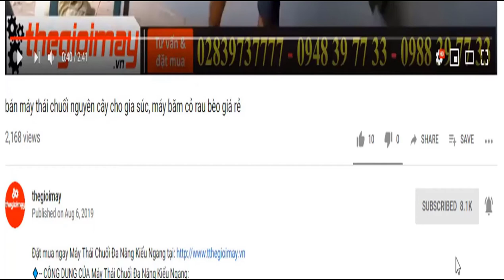Máy xạc cỏ đeo lưng động cơ xăng 2 thì 1,8kw, xạc cỏ xới đất cắt cỏ nhanh và mạnh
✅ CỦA MÁY XẠC CỎ OSHIMA 1E44F GIÁ 4,500,000 VNĐ
✅ ĐỘNG CƠ OSHIMA✔️ XẠC CÁC LOẠI CỎ VƯỜN✔️XỚI ĐẤT TƠI XÔP GỐC CÂY✔️BỀN BỈ AN TOÀN
✅CÔNG DỤNG CỦA MÁY XẠC CỎ OSHIMA 1E44F:
✔️ Máy xạc cỏ Oshima có ưu điểm làm sạch cỏ tận gốc, băm nát cỏ và lá khô trong vườn. Máy xạc cỏ có khả năng đảo phân trong bồn cà phê... (không cần cào bồn).
✔️ Máy sạc cỏ có thể băm nát cỏ, lá khô và đào xới đất tùy nhu cầu người sử dụng.
✔️ Máy xạc cỏ có thể lắp thêm các phụ kiện để sử dụng vào các mục đích khác nhau: xới đất, tạo bờ cỏ, bơm nước, cắt cỏ, tỉa cành, thổi lá, quét rác, cắt cành tầm cao, hái hạt..
✅ ƯU ĐIỂM CỦA MÁY XẠC CỎ OSHIMA 1E44F:
✔️Tay giật cao su lớn, tiện hơn, dễ sử khởi động.
✔️Lọc gió kín giúp lọc sạch không khí hơn.
✔️Thiết kế áo động cơ mới, chắc hơn, ôm chặt động cơ hơn, khói bô thoát ra ngoài, an toàn hơn cho người sử dụng.
✔️Có 3 ống xăng và 1 cái là mức gió giảm áp lực khí trong bình xăng..
✅HÔNG SỐ KỸ THUẬT CỦA MÁY XAY NGHIỀN ĐA NĂNG:
✔️Model: 1E44F
✔️Dung tích xilanh: 52cc
✔️IC: CDI
✔️ Dung tích bình xăng: 1.2L
✔️ Động cơ: 1E44F-5 2 Thì
✔️ Bình xăng con: Loại bơm phao
✔️ Khởi động: Giật
✔️ Công suất: 1.82 kW ; 7200v/p
✔️ Tốc độ không tải: 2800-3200 v/p
✔️ Pha nhiên liệu: 25 xăng : 1 nhớt